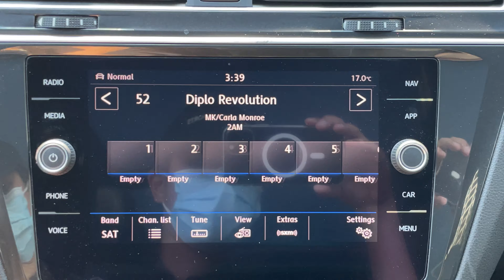2018 Volkswagen Tiguan R Line N25257A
Pure White on Titan Black Vienna Leather